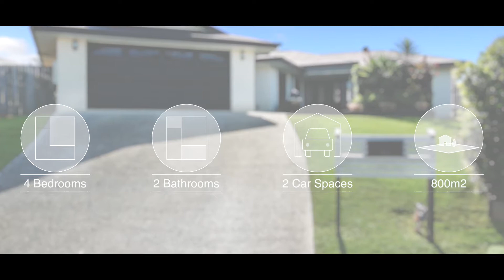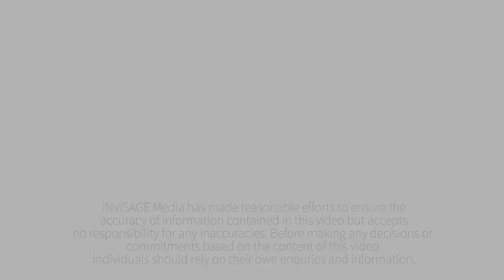RE/MAX Platinum Presents - 14 Dom Court, Narangba - Leanne Kroes